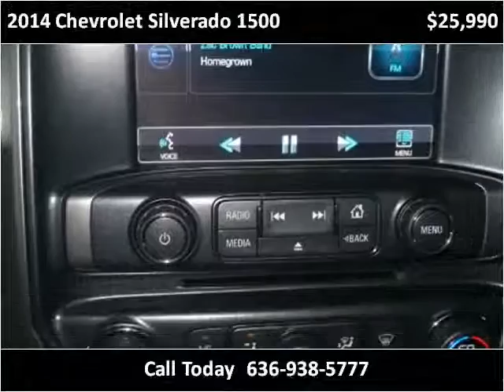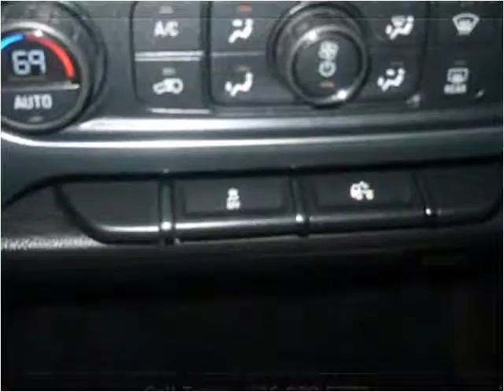2014 Chevrolet Silverado 1500 Used Cars ST LOUIS MO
This 2014 Chevrolet Silverado 1500 is available from Midwest Motors.